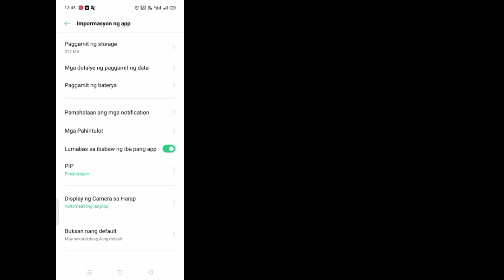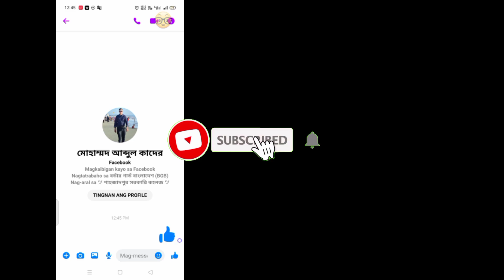Paano I-off ang End to End Encryption sa Messenger. Alisin ang End to End Encryption Sa Messenger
Kumusta mga kaibigan, Sa video na ito ipapakita ko sa iyo kung paano mo madaling tanggalin ang end to end encryption sa messenger.  Panoorin ang buong video nang hindi lumalaktaw.  Salamat sa panonood.